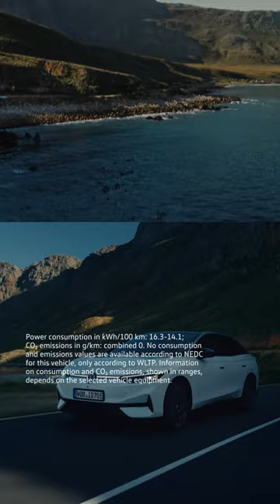The new all-electric ID.7. The vehicle displayed shows optional equipment.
With the optional “Smart Glass” panoramic roof, your line of sight widens. Experience it for yourself. 🌅